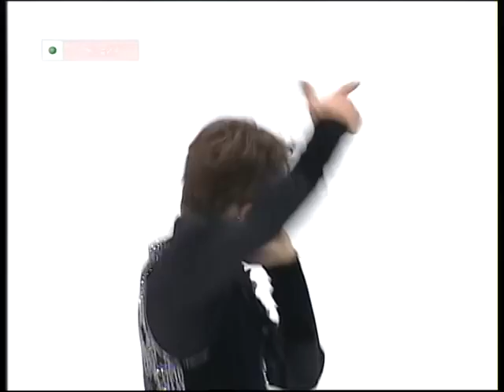Brian Joubert (FRA) Short program Cup of China 2010